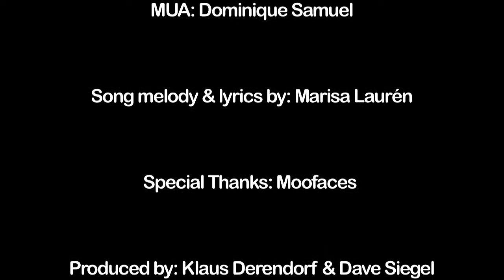uncutt music video Marisa Lauren: "Tragedy is Magic"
This is the exclusive Moofaces Tv A.K.A MFTV behind the scenes of up-coming singer/song writer Marisa Lauren with smashing new Song Title: "Tragedy is Magic". Moofaces Tv is a tavares antonio robisnongreen productions...

Director/DP: Natasha Lee
Second unit camera: Dannel Escallon
Co-Star: Stefanino Sorice
MUA: Dominique Samuel
Song melody & lyrics by: Marisa Laurén
Produced by: Klaus Derendorf & Dave Siegel
Special Thanks: Moofaces